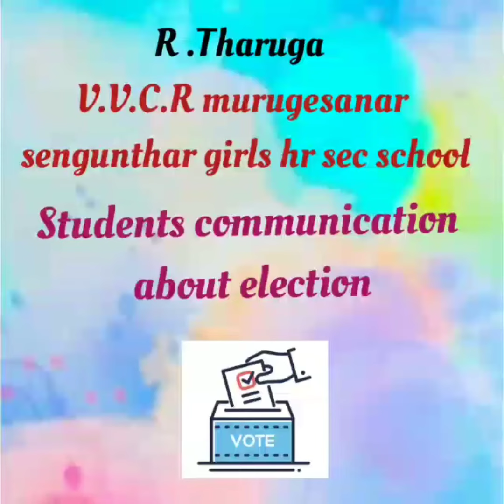THARUGA NBP VVCR SENGUNTHAR MAT HR SEC SCHOOL